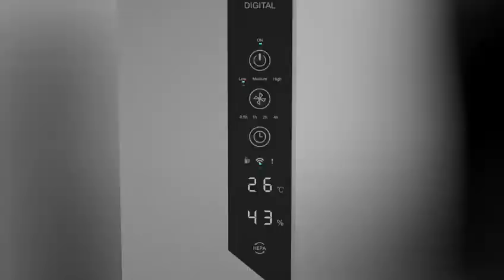Plasma air purifier with HEPA filter and UV sterilization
1. No consumable
2. Degradation of formaldehyde
3. plasma + LED UVA+UVC lamp+ photocatalysis
4. remove PM2.5 & odor
5. man-machine symbiosis